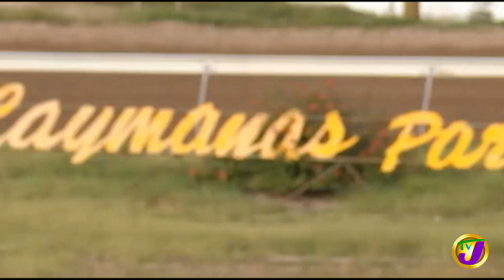Jamaican Sports News Headlines | TVJ Sports